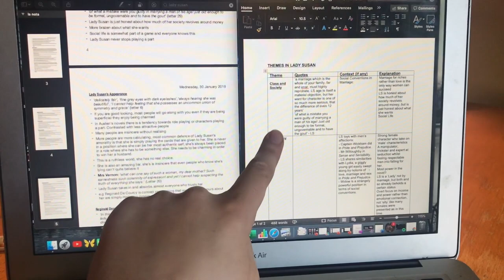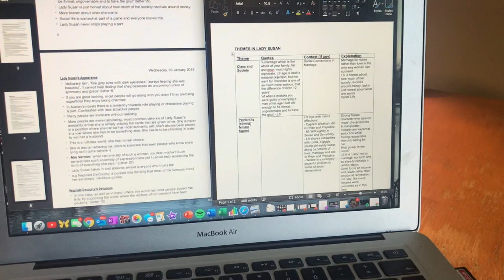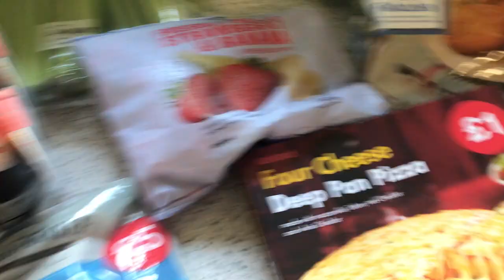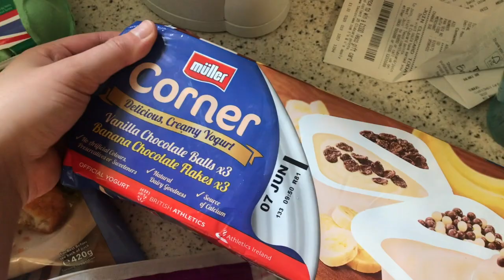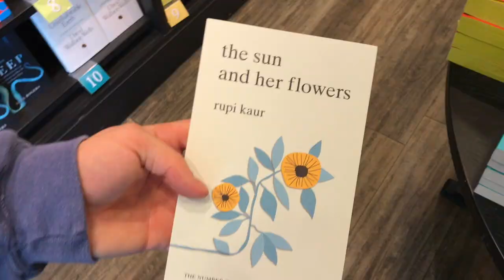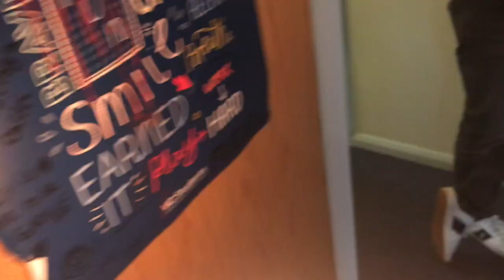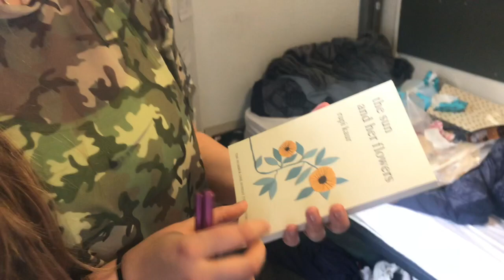day in the life of a british university student during exam season | university of nottingham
Hello Internet,
I have neglected uploading for a month or two but have had this vlog hanging about from exam season in June that I didn't want to waste. This was a day (mainly) spent not doing revision and instead going shopping around Nottingham city centre for my best friend Sarah's bday. Regular uploads will return in the next week whilst I get everything back on track and freshers season approaches.

DEPOP: @ellahoughton

Ella x